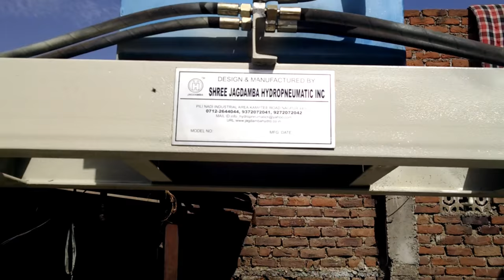Ply Lamination Hydraulic Press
Ply Lamination Hydraulic Press, Used for Plywood Frame Lamination. It is used to press the lamination on Plywood sheet & Hold at a required time.